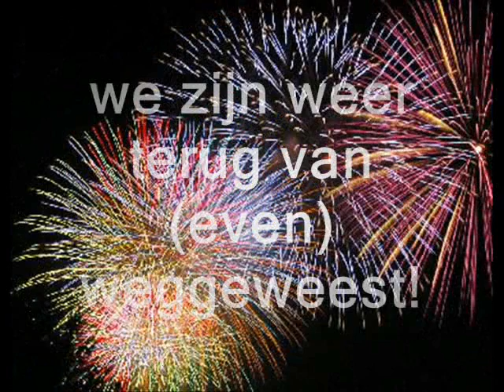noedolekcin herstart-up 2008-2009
we gaan weer beginnen met noedolekcin! allereerst komen de al-geuploade video's, daarna komen er weer nieuwe video's!